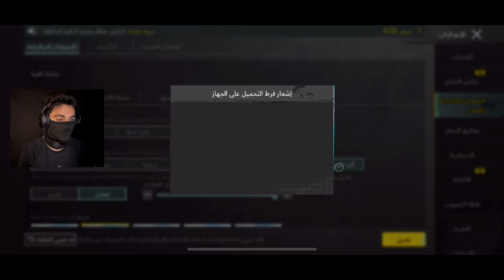تجربة الـ 120 فريم في ببجي موبايل التحديث الجديد | PUBG Mobile 120 frame